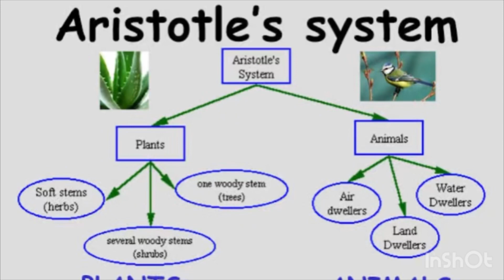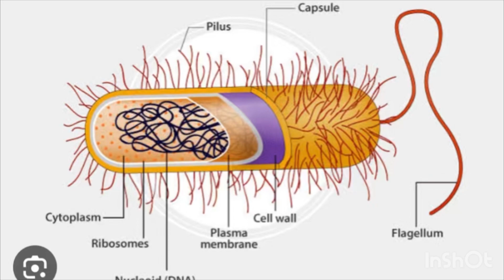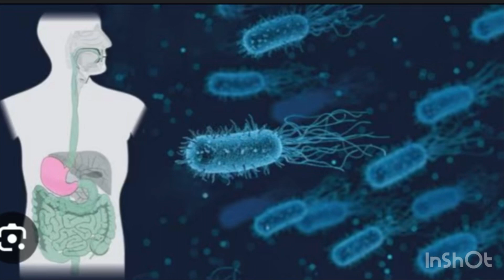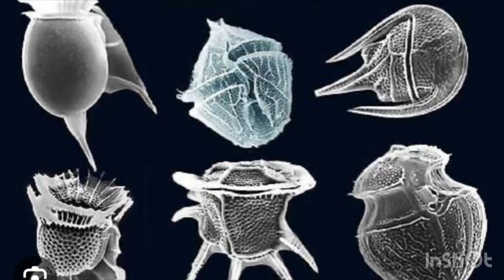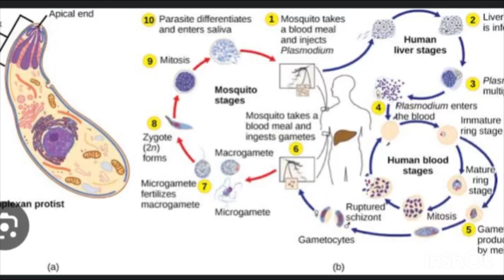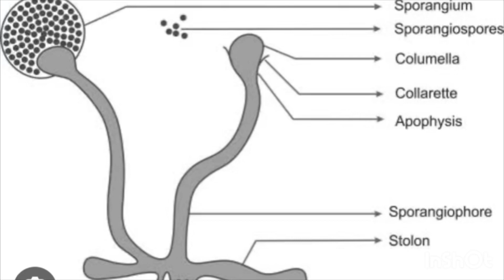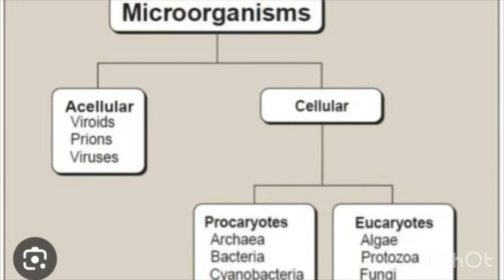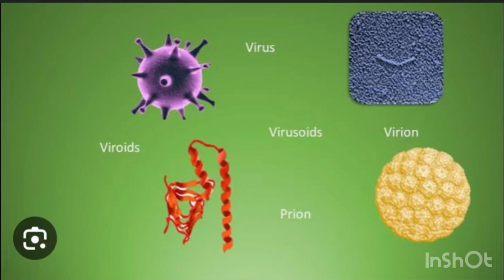Biological classification in Telugu classification of animals and plants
biologicalclassification in Telugu
classification of plants and animals